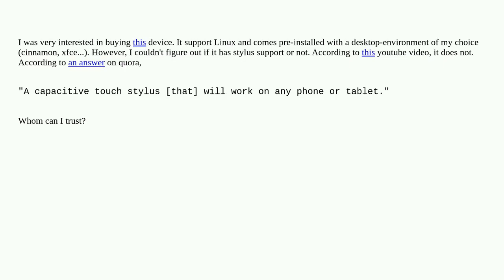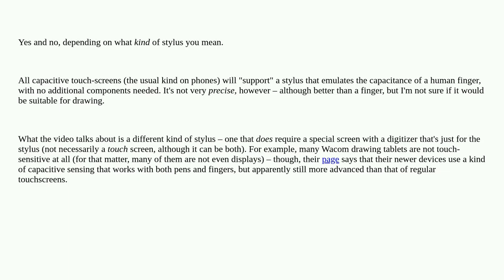Does StarLite tablet have stylus support?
A special thanks goes out to the community

  pen linux tablet stylus